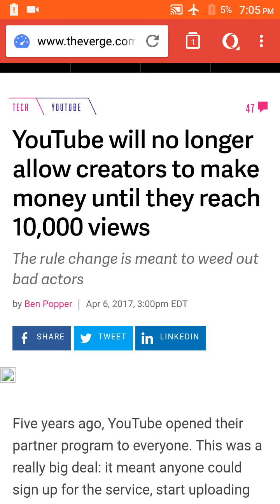Monetisation disabled for new YouTuber|| how would monetisation be enabled back